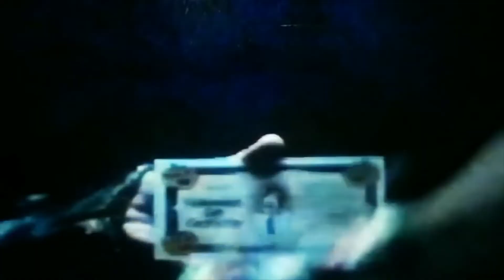El Diablo - 2003 [PROD. k.medusa]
Beat By:
k.medusa
Lyrics By:
El Diablo